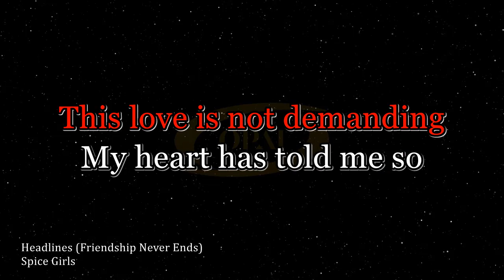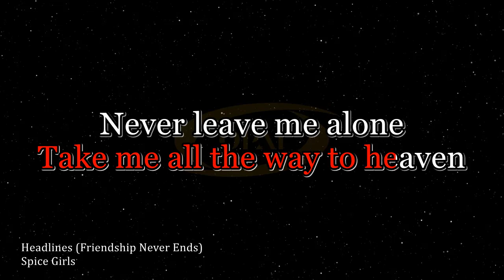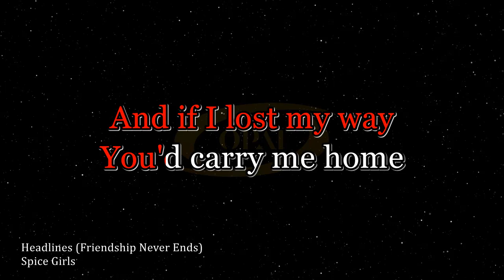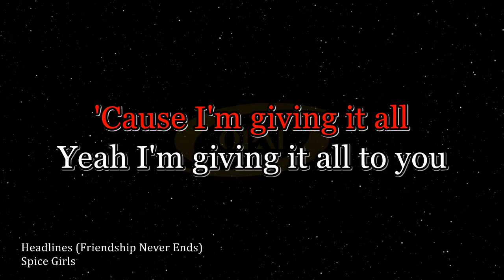Spice Girls - Headlines (Friendship Never Ends) [Karaoke]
Original audio karaoke with BGV of Headlines (Friendship Never Ends) by the Spice Girls.